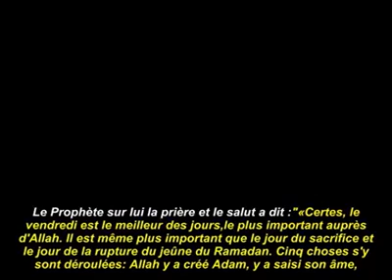Tout âme goûtera à la mort vidéo choc